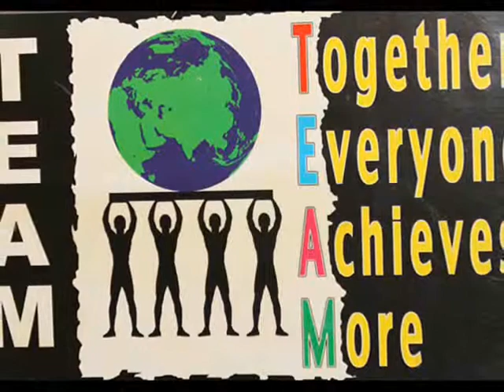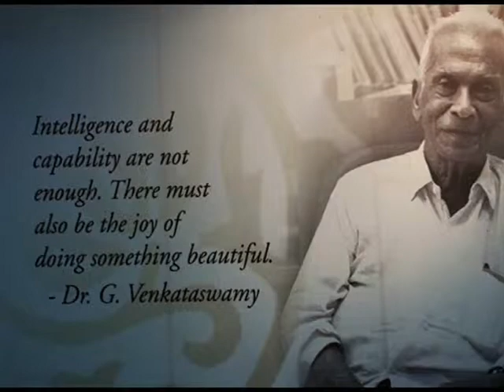VR Hist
A short journey down memory lane...to highlight the achievements of Vitreo-Retina Department of Greater Lions Eye Hospital, Siliguri over last 5 years